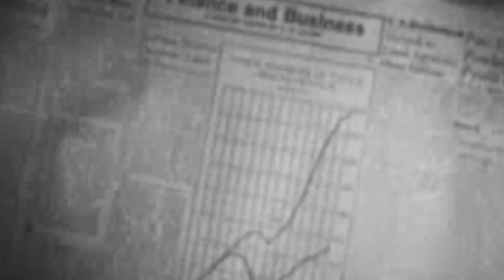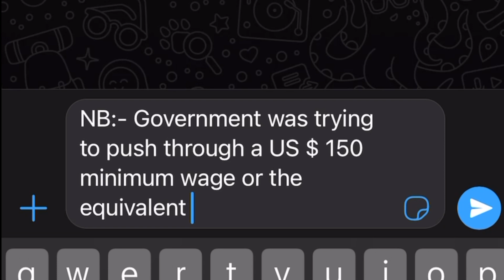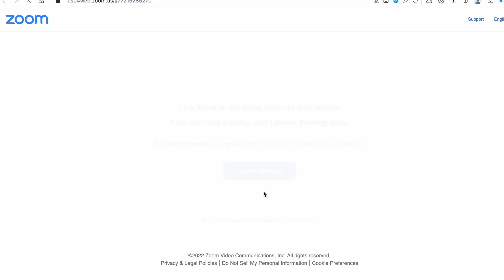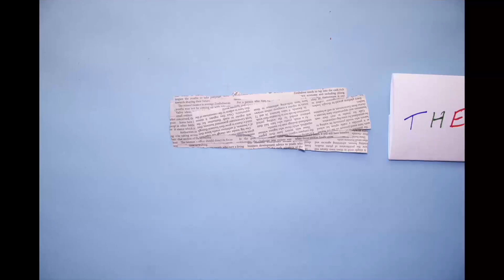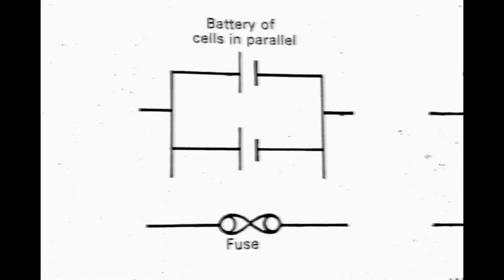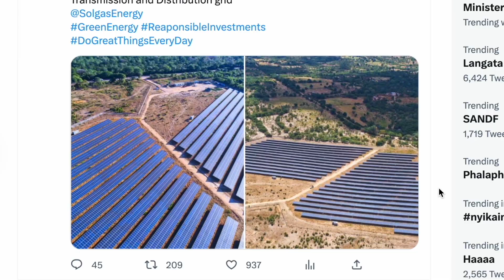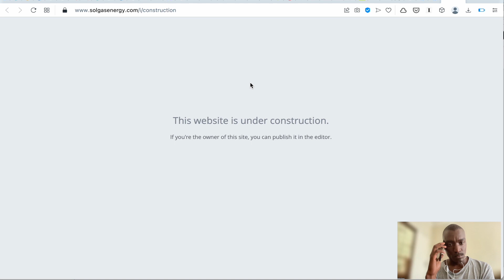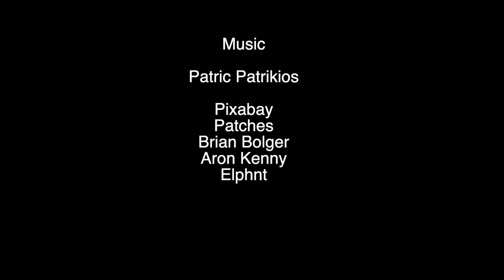Electricity in Zimbabwe Chapter 2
As of 2023, Zimbabwe's installed electricity generation capacity was approximately 2,540 MW, with about 1,400 MW coming from thermal power plants and the remainder from hydropower plants, including the Kariba Dam. However, due to a combination of factors such as climate change, ageing infrastructure and equipment breakdowns, actual electricity generation is often much lower than this capacity, resulting in power cuts and load shedding.
To address the electricity shortage, the Zimbabwean government has been investing in renewable energy sources such as solar power and also looking into importing electricity from neighboring countries. But how soon can the country do away with these challenges to give its people and businesses the boost that they require to experience much-needed sustained growth? Mandla Chinula and Roland Ngam delve into this question and others in this three-part series.